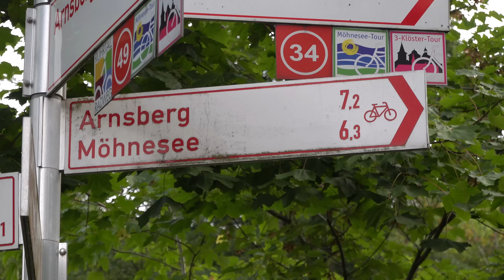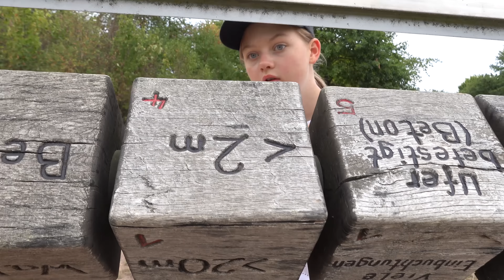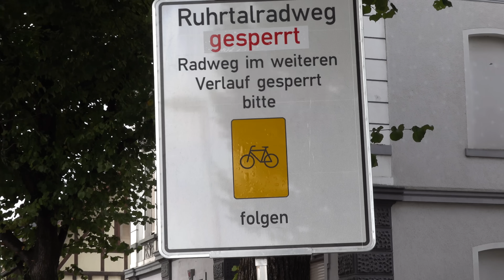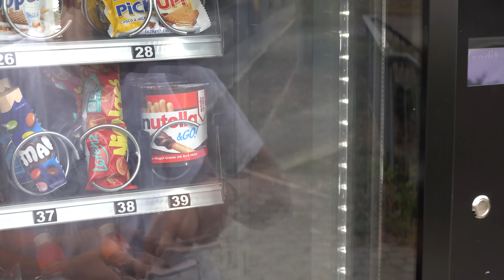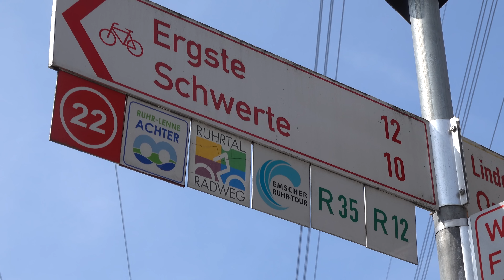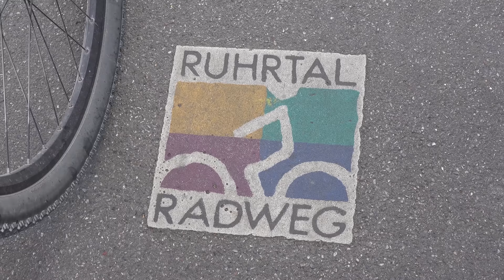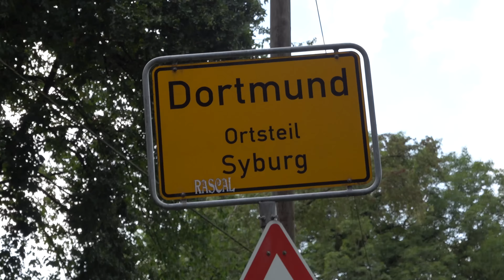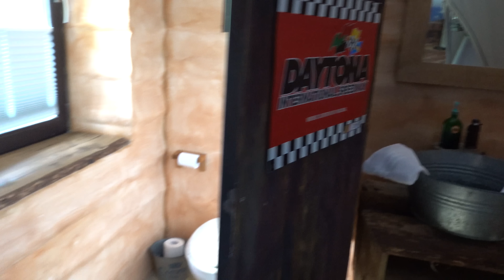RuhrtalRadweg 2.Tag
Wir haben mal wieder unsere Fahrräder ausgegraben und testen den Ruhrtalradweg ohne Motorunterstützung.